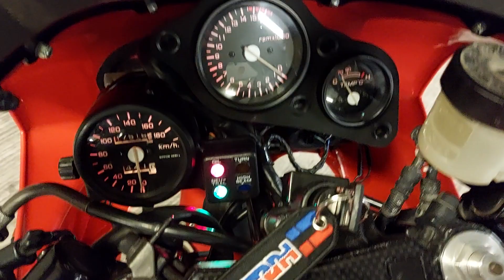vfr400 nc30 type 9